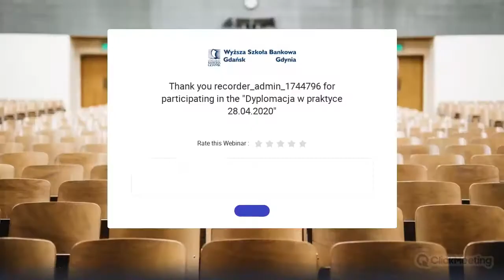Dyplomacja w praktyce - Spotkanie z ambasadorem Orłowskim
Przy współpracy z Wyższą Szkołą Bankową w Gdańsku zorganizowaliśmy spotkanie z Tomaszem Orłowskim, byłym ambasadorem m.in. we Francji, a obecnie wykładowcą Akademii Dyplomatycznej.

Przez początkowe problemy techniczne nie udało nam się nagrać początku spotkania, jednak wierzymy, że nie zakłóci to odbioru jego dalszej części.